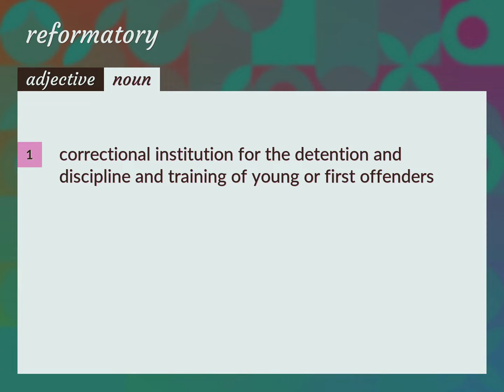Reformatory | meaning of Reformatory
What is REFORMATORY meaning?